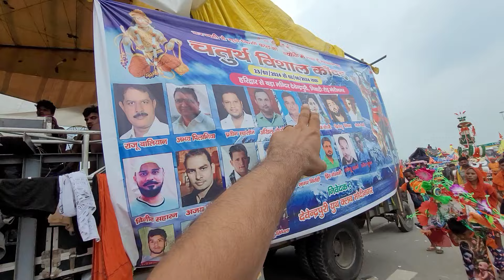DHADKAN DJ TROLA SOUND TESTING ||KAWAR YATRA 2024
DHADKAN DJ TROLA  SOUND TESTING
kawaryatra2024
amar
amar dj compitition
This is Rakesh Tomar From Uttar pRADESH Small CITY Meerut  and My YouTube Channel name is "RAKESH tOMAR GHUMAKKAD.

Mail -
                                (TAGS)
dj sarzen
sarzen dj
sarzen Dj jharkhand
dj sarzen bass
dj Sarzen update
dj sarzen 2024
sarzen dj interview
sarzen dj party interview
kawad yatra 2024
BALA ji yatra Muzaffarnagar
Dj Dhadkan
Dj Competition
Dj Review
Dj Manohar Rana
Dj Lankesh
Dj New Amar
Dj Akela King
Dj Dhadkan
Dj Choudhary
Dj An Meerut
Dj Maharashtra Partapur
Dj Raja Meerut
Dj No.1
Final Review